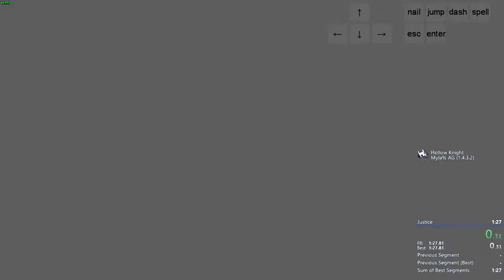Hollow Knight Myla% All Glitches in 1:17